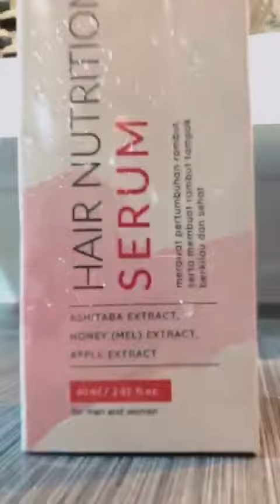PERAWATAN PENUMBUH RAMBUT CEPAT ALAMI GREEN ANGELICA✨